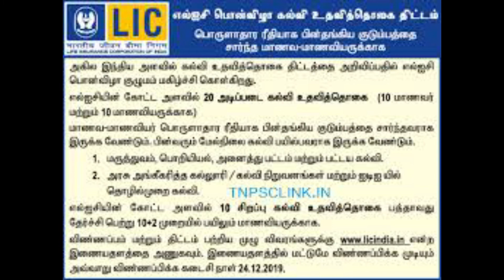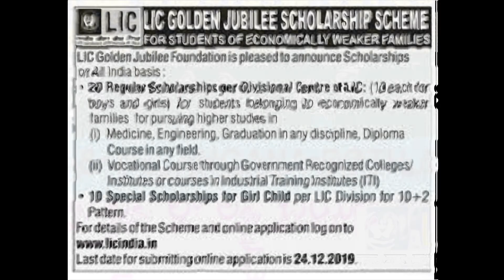LIC GOLDEN JUBLI SCHOLARSHIP FOR 10TH &INTER STUDENTS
HI Friends, lic providing Golden Jubli scholarship for 10th& 10+2 students who are Economicaly backward merit sudents for Higher Education like MEDICINE,ENGINIRING,any Graduate and vocational courses etc.Rate of scholarship amount is RS 20000 per annum for undergraduate students.RS 10000 PER Annum for 10+2 students.for more information visit LIC